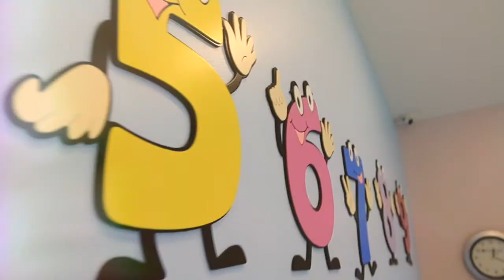Bilimçocuk Anaokulu Ispartakule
Foto Hayat Bahçeşehir